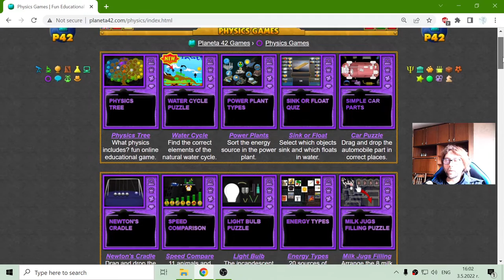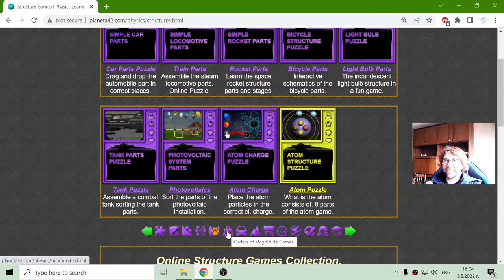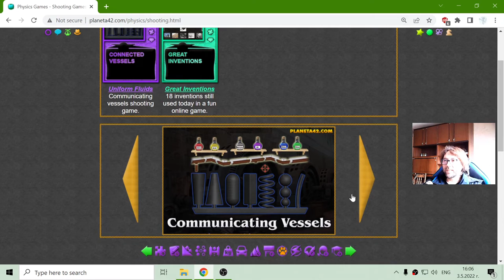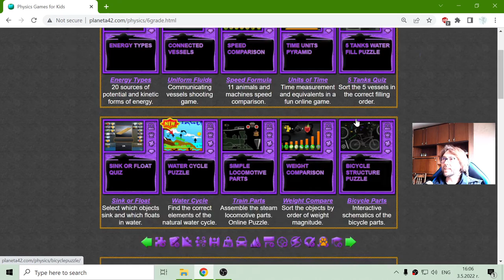Fun Physics Lessons and Homeworks 🚀🎥🎓 - Interactive Physics Lesson 🚀🎥🎓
A short physics class by master Ogiwon :)
Today's topic - Physics games and other educational tools.